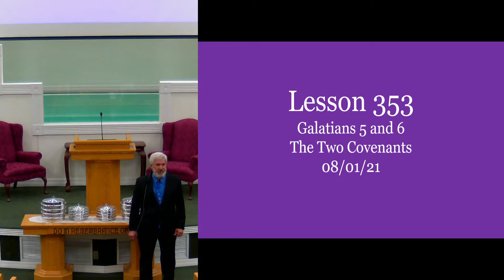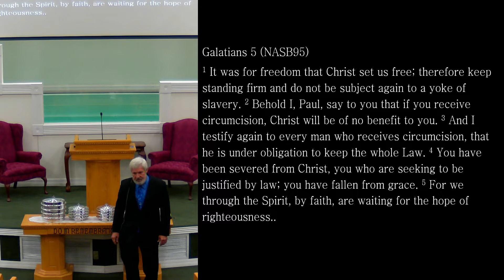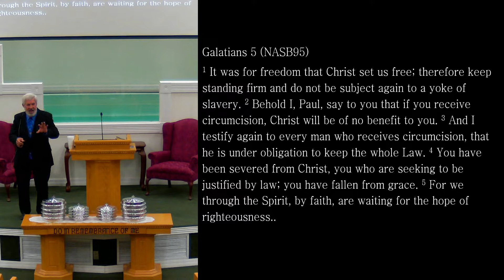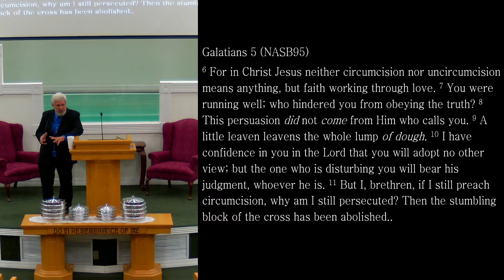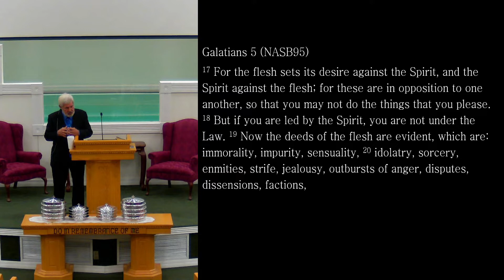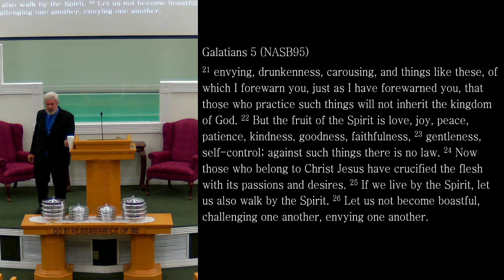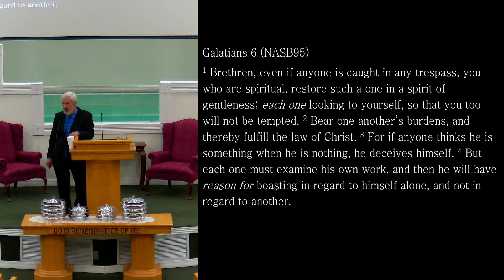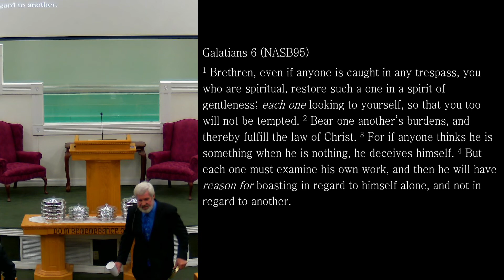08 01 2021 Sunday Class - Galatians 5 and 6